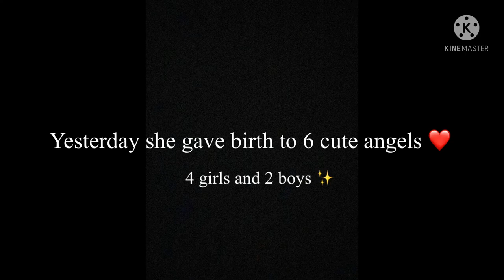pug dog playing with puppies / pug & shih tzu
sweetie is 2 year old female pug dog and stafy is 3 years
old male pug dog
lisa is currently 2 months old female shih tzu puppy
 they are very happy and they welcomed puppies so happily